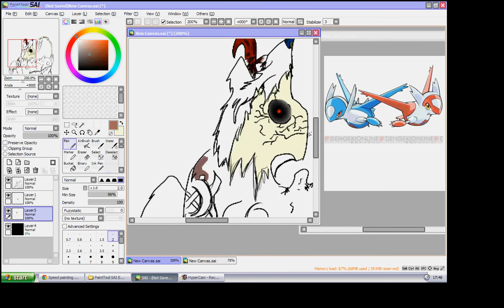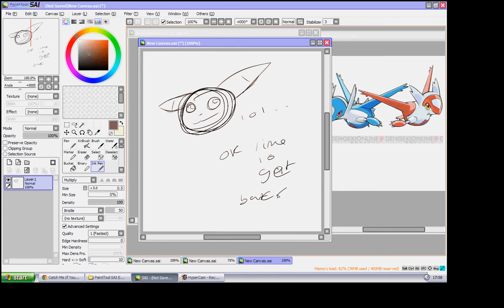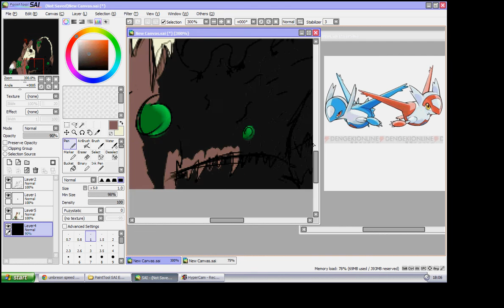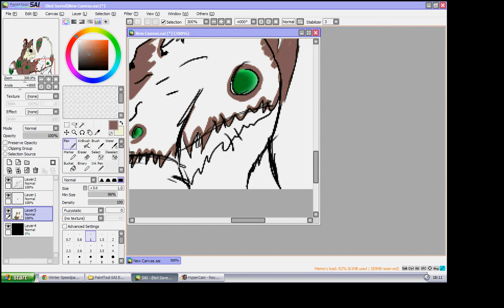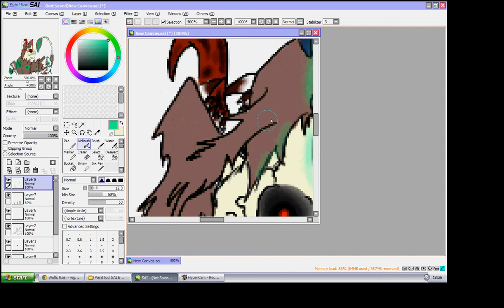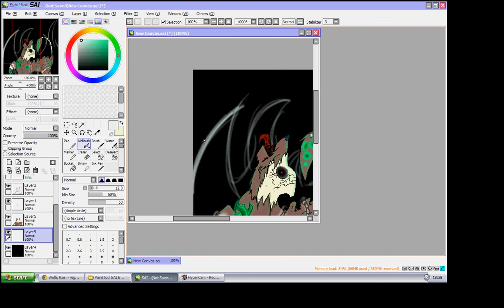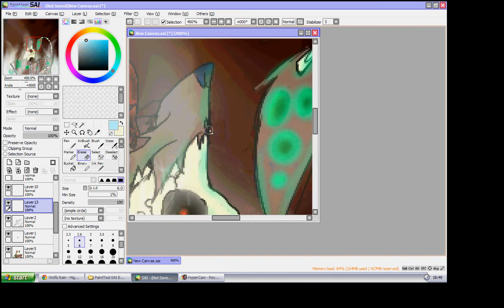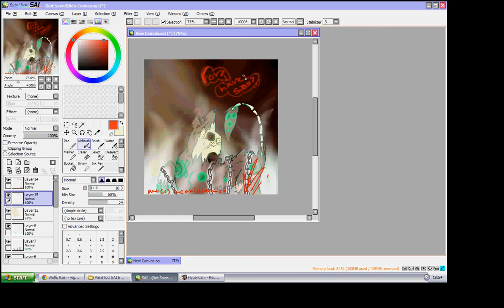for i have sins speedpaint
bored and this was SOOO random as in first i was going to draw latias and latios and come up with this XDD anyway hope u like it ^^ everything ion this video belongs to me except the audio the music used is not mine but the art is i do take requests and do art trades